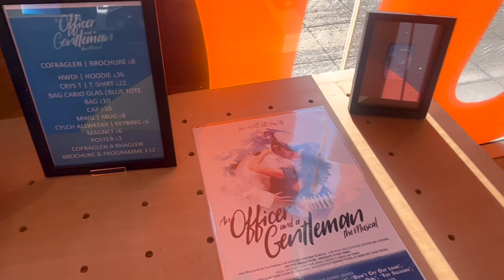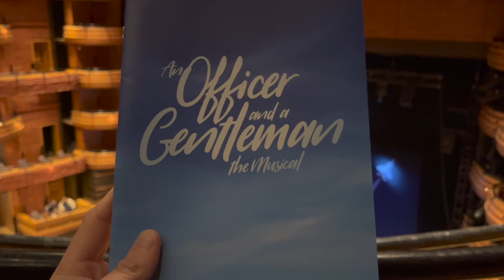An Officer and a Gentleman The Musical UK Tour At The Wales Millenium Centre Vlog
Saw An Officer And a Gentleman last weekend and it's a marmite show lets just put it that way The Cast were incredible but the show I thought was a bit weak and the songs felt out of place in a lot of parts. Phenomenal cast though Aaren x